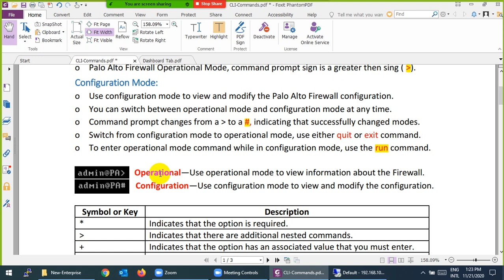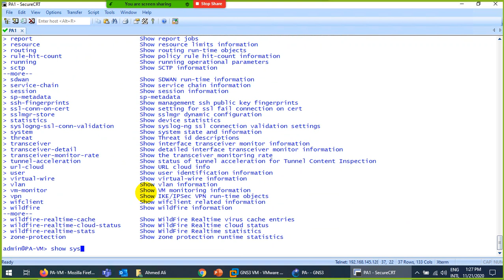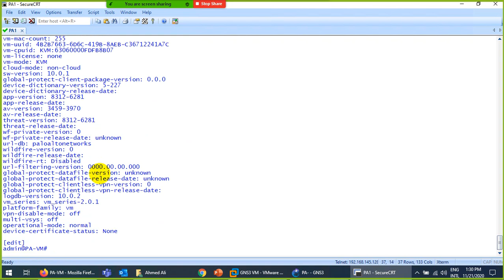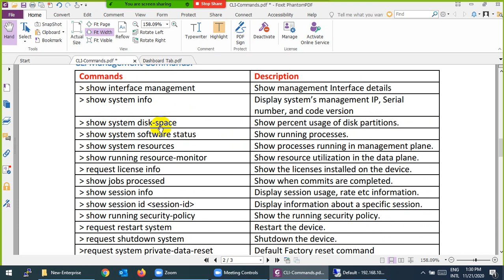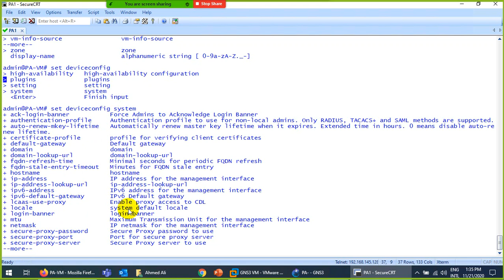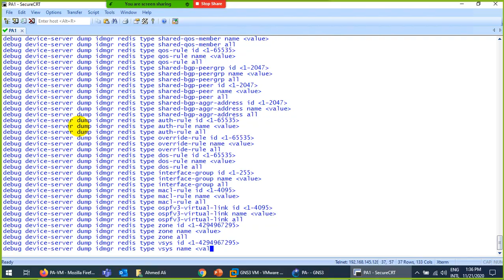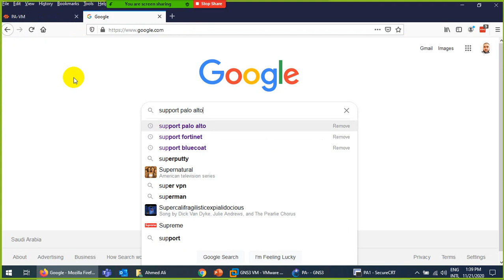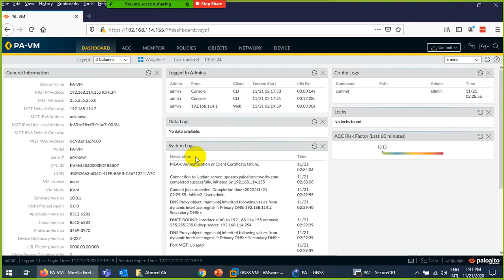Palo Alto CLI Access Mode | Lecture 8 | Step-by-Step Tutorial with Urdu Explanation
Welcome to Lecture No. 8 of our comprehensive Palo Alto tutorial series in Urdu! 🚀 In this information-packed episode, we're diving into the CLI (Command Line Interface) Access Mode of Palo Alto Firewall. 💻🔒 Mastering CLI is essential for network engineers, IT professionals, and anyone interested in network security. Join us as we provide a step-by-step guide with in-depth Urdu explanation, making it easy for you to configure, manage, and secure your network with Palo Alto CLI. Let's elevate our skills together! 🤝🔔